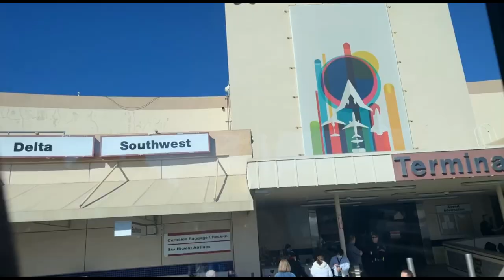New Mexico Track Meet vlog 1/20/23